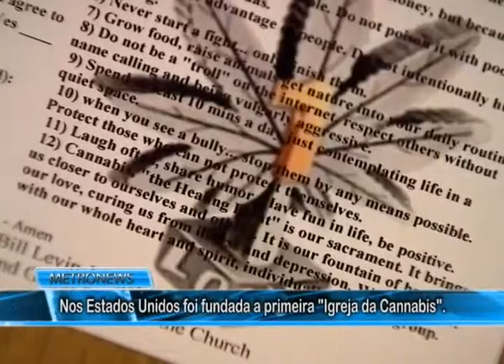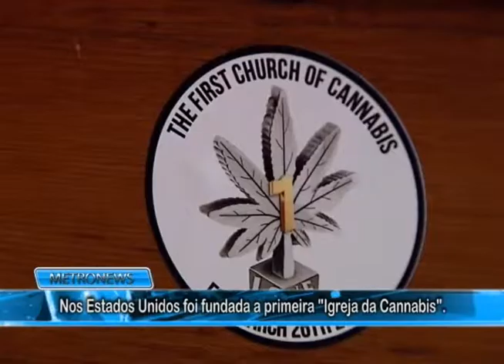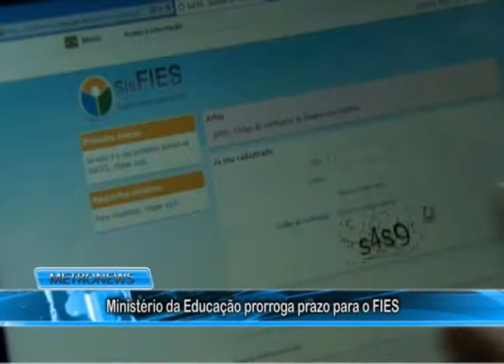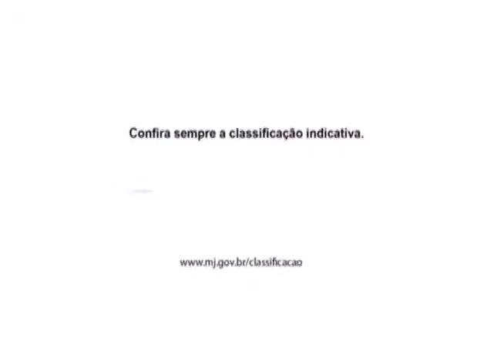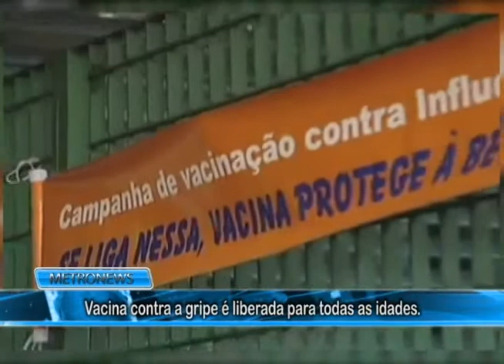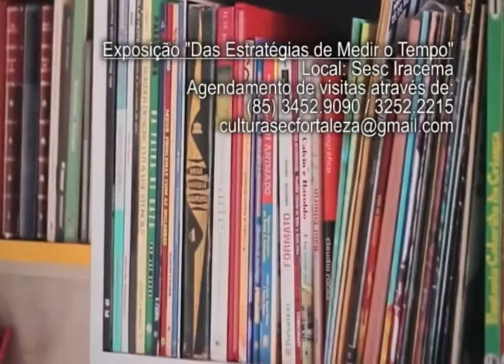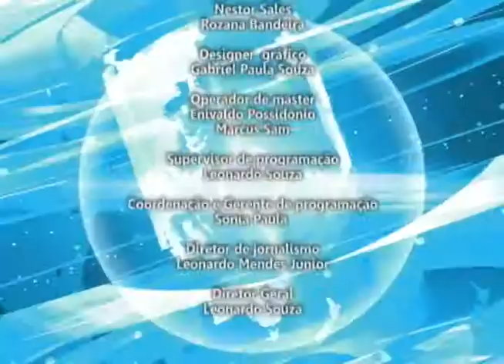Metronews 45 dia 23 06 15